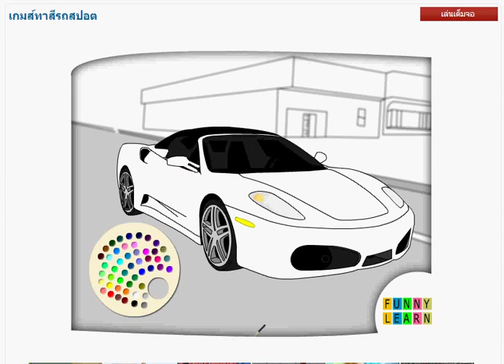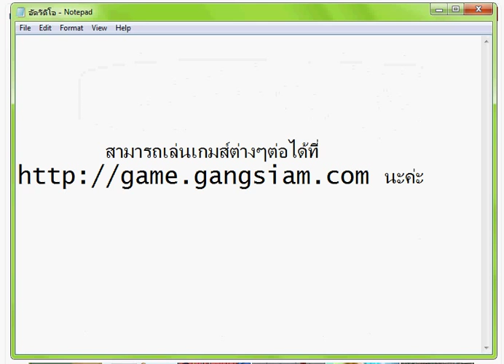เกมส์ทาสีรถสปอต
รถสวยๆมากมาย น้องๆมาช่วยกันทางสีรถเหล่านี้ให้เท่และน่าขับกันดีกว่า เพราะว่าหากไม่ระบายสี รถจะไม่สามารถวิ่งได้